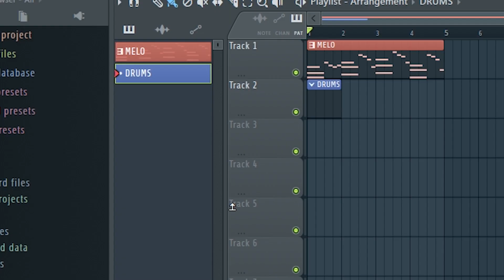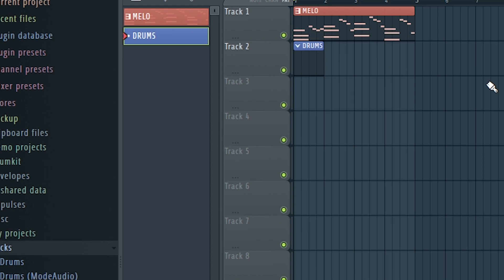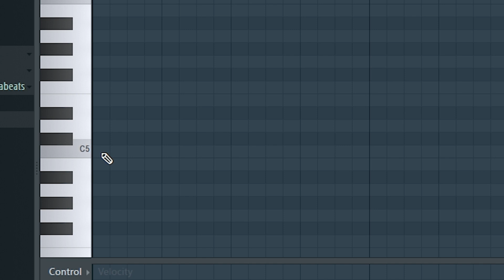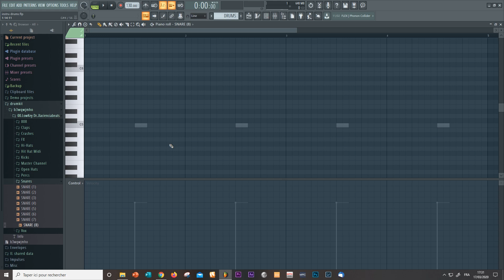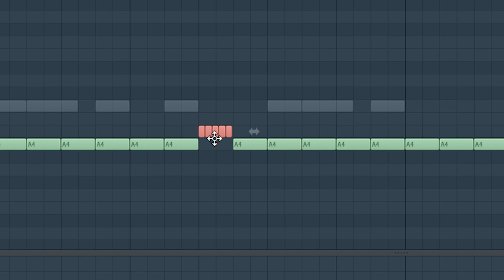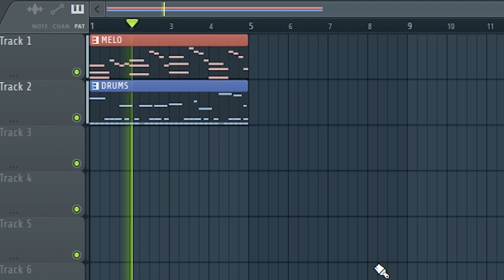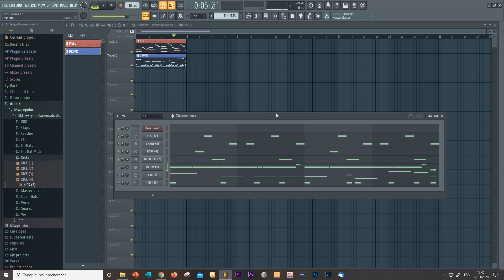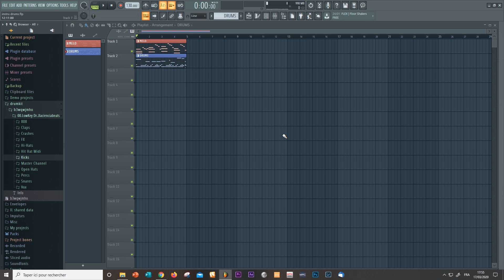COMMENT FAIRE DES DRUMS EFFICACES SIMPLEMENT | Tuto FL Studio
Dans cette vidéo je vous montre comment je fais mes drums simplement ! Bonne vidéo !